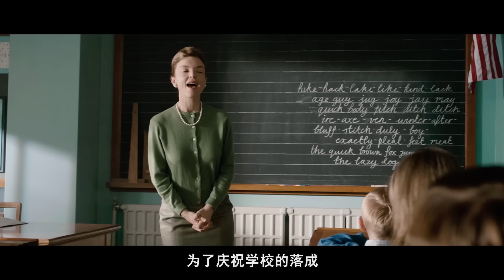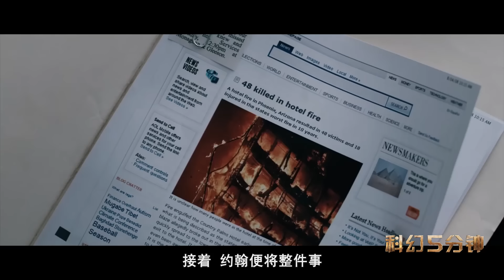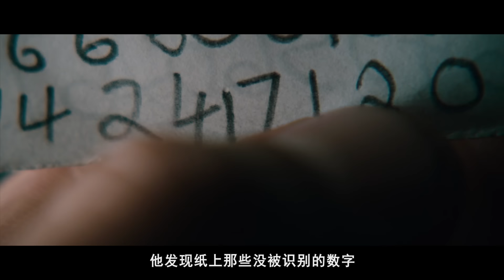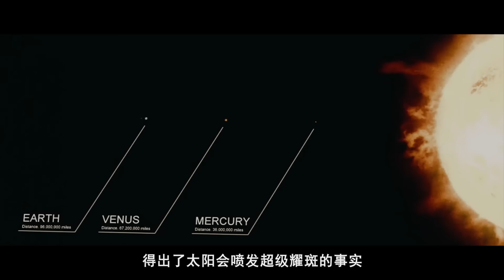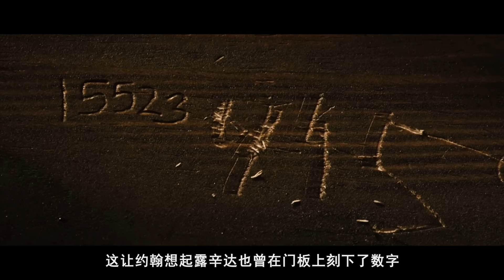男子获得神秘纸条，竟能预言未来灾难，速看科幻灾难片《先知》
太阳爆发超级耀斑，地球瞬间变成火球，速看科幻灾难片《先知》,本片又名《神秘代码》